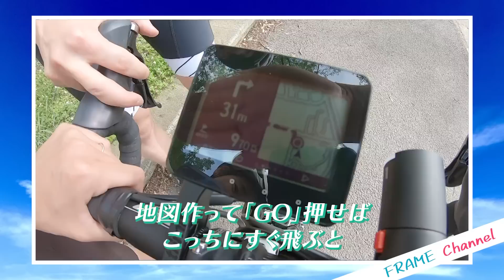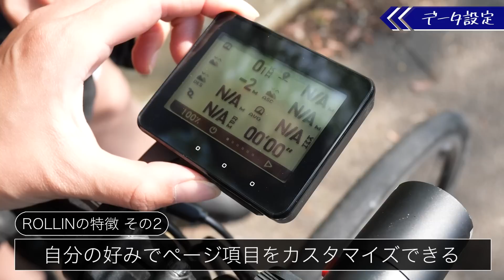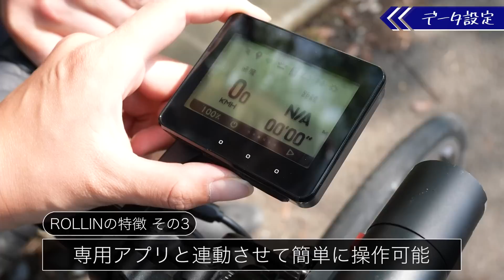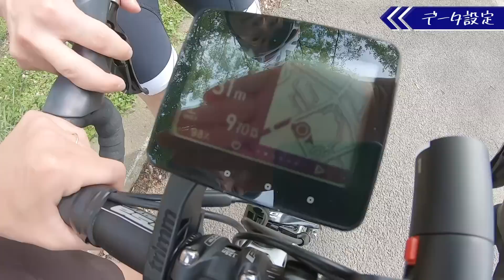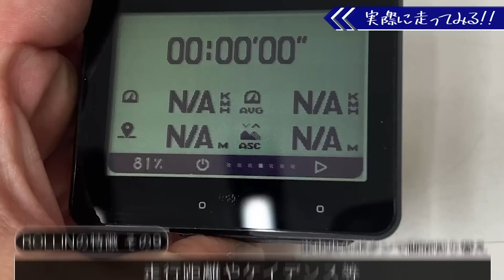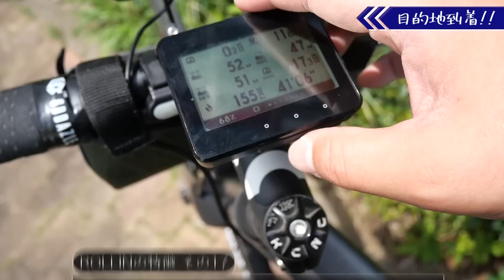【ウワサの新興メーカーの本気】この価格でこの性能はヤバすぎる【trimm ROLLIN】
プレゼントキャンペーンの詳細はこちら！

▼紹介したROLLINの詳細はこちら！
▼trimm ONE Liteの詳細はこちら！

こんにちは！　自転車ライフをもっと楽しくするメディア『FRAME』です！
自転車選びのときに欲しい情報から、メンテナンスのハウツー、理想の走りに近づくためのテクニックなど、さまざまな自転車関連コンテンツを配信していきます！
【FRAME Magazine】自転車にまつわるあらゆる情報を発信しています！
【Facebook】ロードバイクから普段の街乗りまで、さまざまな自転車情報を公開！
【Twitter】コンテンツの紹介や編集部の日常、ときどきプレゼント企画なども！
【Instagram】自転車をとりまくライフスタイルをビジュアルとともにお届け！